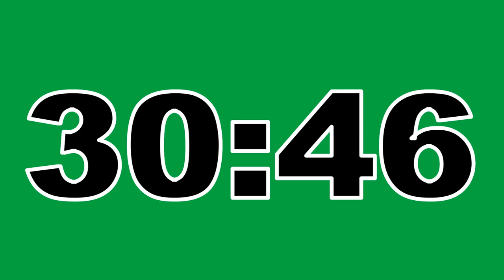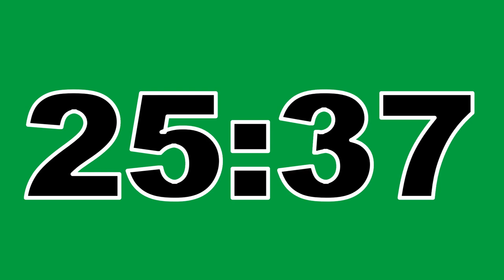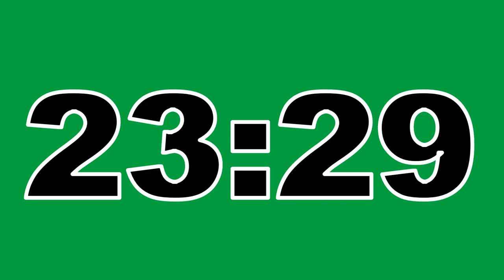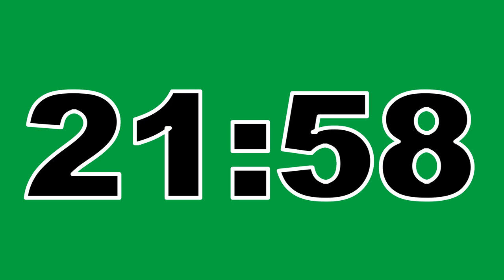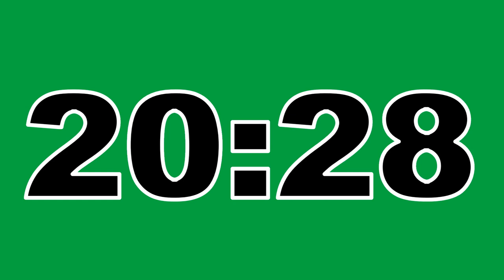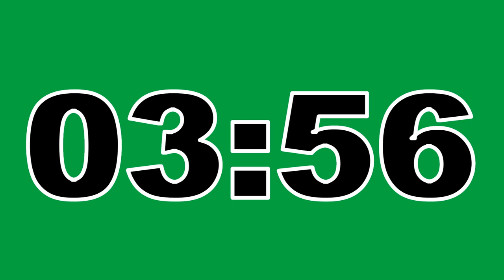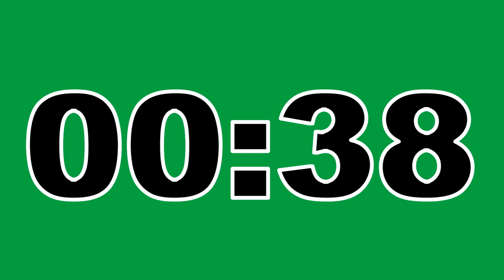41 Minute Timer Green Screen No Copyright Countdown Clock Contador Regresivo Free To Use Anywhere